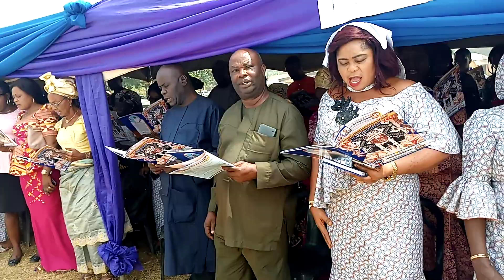FUNERAL SERVICE OF LATE HRH EZE ERIC ISIUWA ATUONWU ( EZEUKUWU 1 OF OKWE -UKWU AUTONOMOUS COMMUNITY,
Proceeding to Church